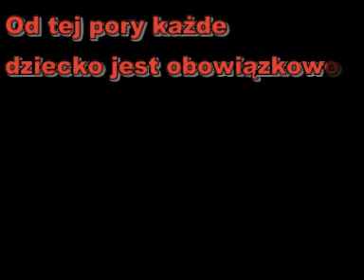George Orwell ostrzega przed totalitaryzmem Tuska i Hall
Po kolejnych podwyżkach podatków zamordysta Tusk zamierza dobrać się do naszych dzieci. George Orwell już dawno przewidział takie posunięcia totalitarnej władzy. Wykorzystajmy to ostrzeżenie i nie dopuśćmy do odbierania nam dzieci!